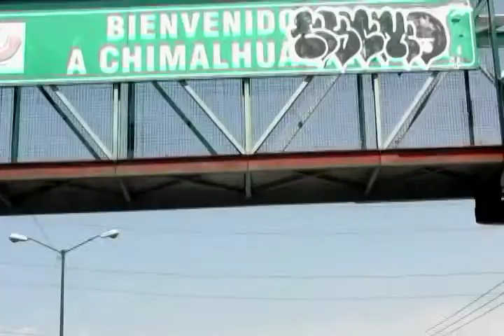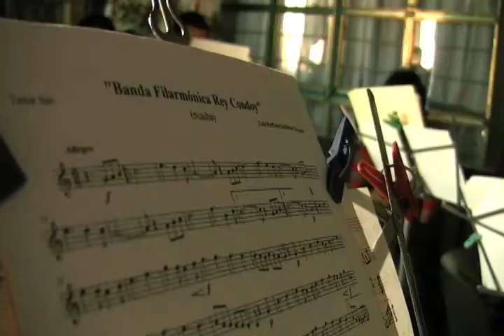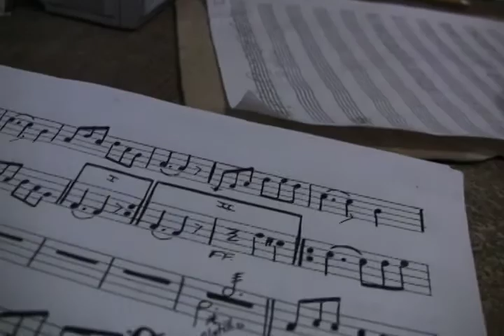06 Producción Estudiantil Xaam Xuxpë. La tradición mixe en la ciudad de México.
Este video documental ofrece el testimonio de la presencia de los mixes en la Ciudad de México y de la reproducción de su identidad a través de la música de la Banda Rey Condoy.

Este fue uno de los ejercicios finales del Laboratorio de Comunicación y Experimentación Audiovisual II en el año 2011, impartido por el maestro Daniel C. Peña Rodríguez.

Alumnos participantes:
Dirección: Yovegami Ascona Mora
Fotografía: Geovanni Díaz Jiménez
Sonido directo: Pedro Godínez Jiménez
Foto fija: Jessica Alejandra Cid